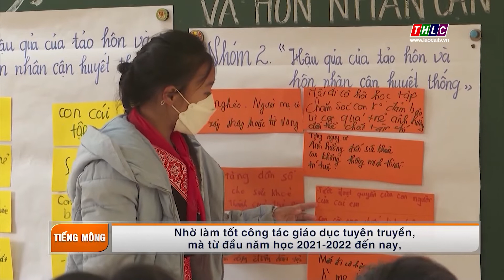Dân tộc và phát triển tiếng Mông (24/2/2022) | THLC